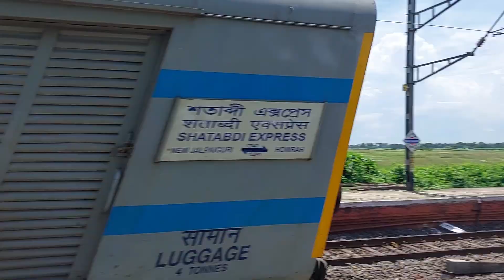Dangerous Angry Aggressive WAP-7 Shatabdi Express Furious Honking Moving out at Railgate.